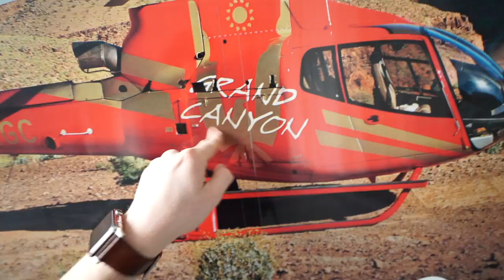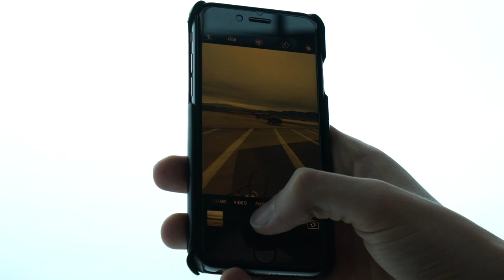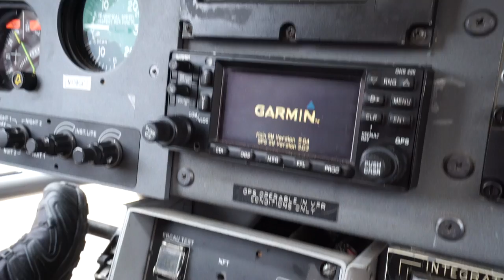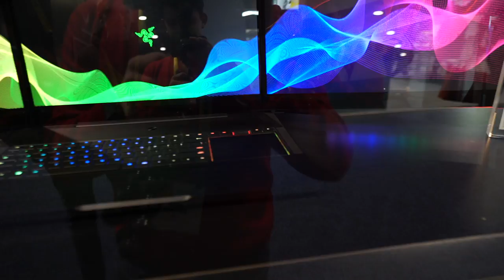RAZER'S SECRET TRIPLE MONITOR LAPTOP IS HERE (PROJECT VALERIE)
NEWARK
NG24 9NR